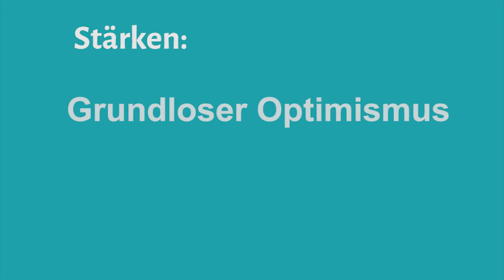Haus der Wisschenschaft - Giant Science Slam - Felix Büsching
Das Haus der Wissenschaft Braunschweig feiert seinen zehnten Geburtstag mit dem bisher größten Science Slam! Die rund 2.000 BesucherInnen erwartet die Crème de la Crème slammender ForscherInnen aus ganz Deutschland.

Hier ein Vorgeschmack auf den Slam von Felix Büsching (Technische Universität Braunschweig) mit dem Titel "Kommunikationstechnik aus der Raumfahrt unterstützt meine Oma".